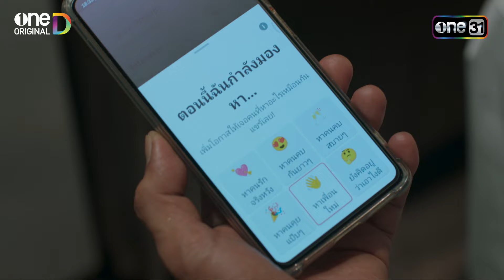(ENG SUB) ซัดเหล้าย้อมใจ คิดถึงแฟนที่หายไป | Highlight LOVE LESSON 010 Ep.02 | 13 มิ.ย. 67 | one31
8 ตอนเท่านั้น! ห้ามพลาด!
ดูพร้อมกัน
📺 ทางช่องวัน 31 เวอร์ชัน TV

คำเตือน! ผู้ชายเจ้าชู้  โปรดระวัง! จะโดนเสกให้เหี่ยว จนเฟี้ยวไม่ออก

นนท์ (ไบร์ท นรภัทร) เพลย์บอยหนุ่มตัวพ่อ ผู้ไม่เคยศรัทธาในความรัก ใช้ชีวิตรักสนุก แต่ไม่ผูกพัน ฉบับ One Night Stand ท่ามกลางสมรภูมิรักอันเร่าร้อนของนนท์ในทุกค่ำคืน เต็มเปี่ยมไปด้วยความฟิตปั๋ง จนกระทั่ง การปรากฎตัวของ กานตา (ปราง กัญญ์ณรัณ) ผู้ที่ถูกเบื้องบน ส่งลงมาทำภารกิจ เธอมาพร้อมกับคำสาป ที่ทำให้ความเป็นชายของนนท์ ถึงกับเหี่ยว จนเฟี้ยวไม่ออก

ภารกิจตามหาความรักของ “เขา” จะใช่ “เธอ” คนนี้ คนนั้น หรือว่า คนไหน มาร่วมลุ้นและเอาใจช่วยไปพร้อมกัน

LOVE LESSON 010 ซีรีส์ระดับพรีเมี่ยม ที่รวมตัวตึงสายฮา ทั้งเบื้องหน้า และเบื้องหลัง มาปล่อยของกันไม่ยั้ง โดยเทียบเชิญ ท็อปสตาร์แถวหน้าของเมืองไทย

กำกับความฮาสุดขั้ว รั่วสุดขีด โดย 3 ผู้กำกับมือดี นก-จิรศักดิ์ โย้จิ้ว (1 ในผู้กำกับ และทีมเขียนบทจาก “เป็นต่อ” ORIGINAL) ,ธนวัจน์ ปัญญารินทร์ และ สันติ ต่อวิวรรธน์